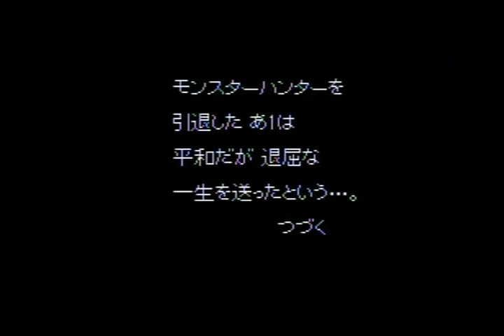Metal Max Returns Any% 4:52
Set on Aug 6, 2015